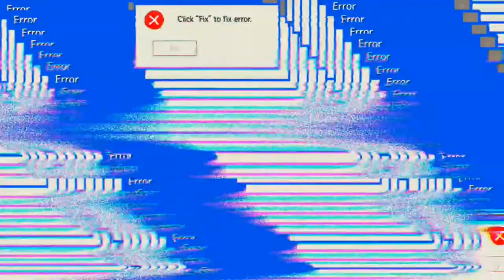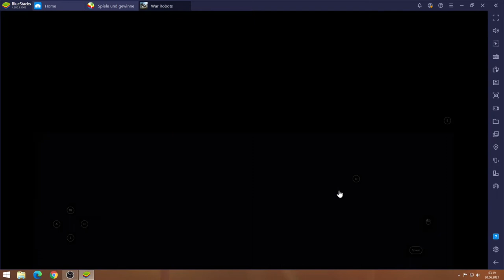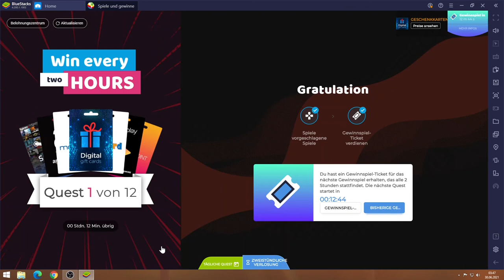War Robots #30.06 JndT (BlueStacks)